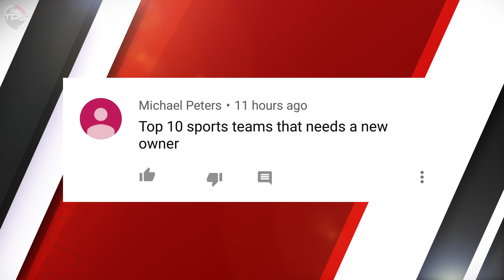10 Teams Who Need A New Owner RIGHT NOW... OR THEY WILL NEVER WIN A CHAMPIONSHIP AGAIN!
Take a look at the most successful teams in sports right now: The New England Patriots, New York Yankees, Pittsburgh Penguins Boston Red Sox, Golden State Warriors...they’re all great due in LARGE part to excellent and stable ownership.

Now, take a look at some of the worst, most dysfunctional sports franchises. They’re the complete opposite. The problems all start at the very top, and unless there’s change there, it’s hard to see any of these clubs turning things around any time soon.

Today we present 10 sports teams who need a new owner RIGHT NOW!!!.

And a big shout out to Michael Peters for suggesting this video!

And a big shout out Jude Hindi for suggesting this video!